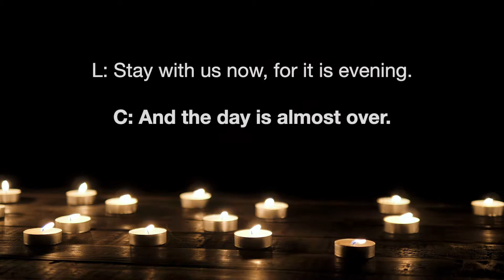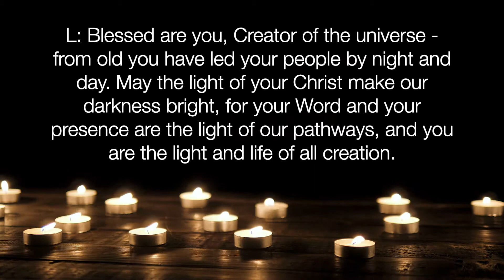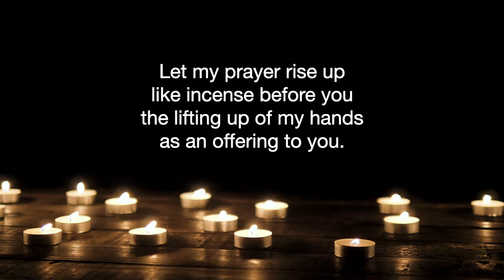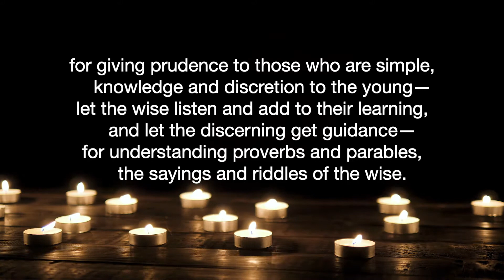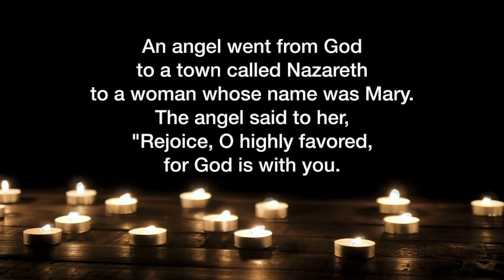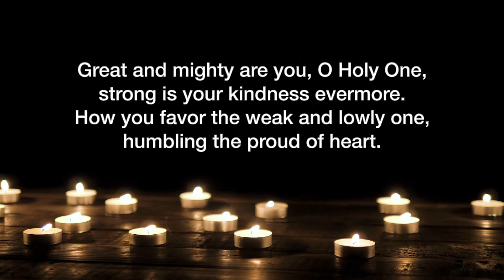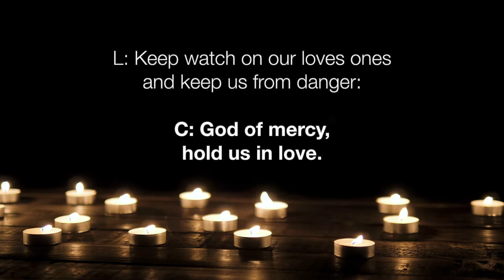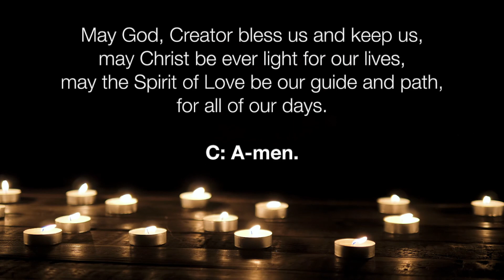Holden Evening Prayer - April 1, 2020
Welcome to our last Holden Evening Prayer gathering this Lent. We hope you've enjoyed these moments to be still and experience God's presence together - even if we feel apart!